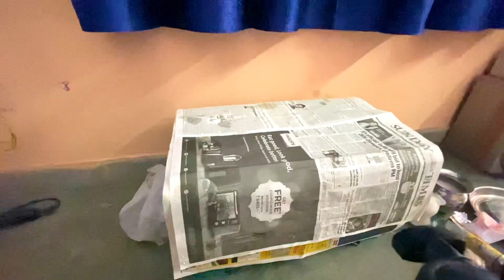Krishna ji के साथ किया हमने खूब मस्ती 😁| Finally आज हमने कन्हा जी को 🥺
Hey guys i am presenting very beautiful song
Baari hope you loved it.
Flute used in cover is A Natural
Original song credits:
Singer : Bilal Saeed Ft. Momina mustehsan
Music composer : bilal saeed
Lyrics : bilaal Saeed